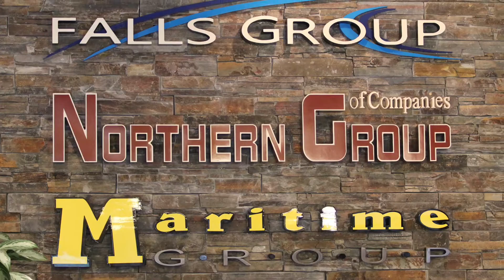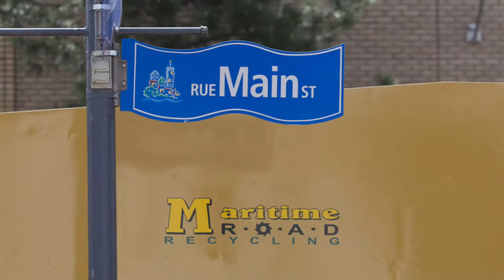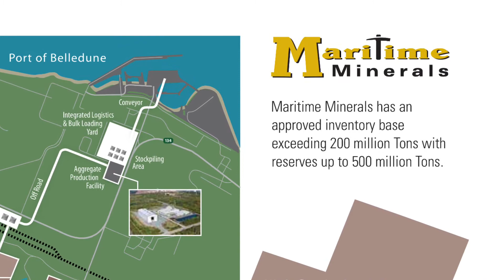Falls - Maritime - Northern - Group of Companies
Groups of Companies
 2015 v2